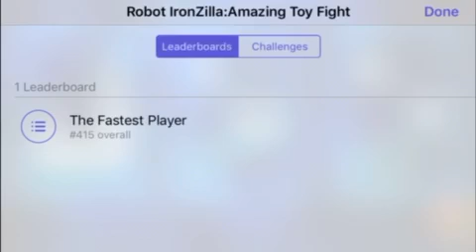Robot Ironzilla: Mobile Atrocity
Wanderin Jim takes a look at Robot Ironzilla